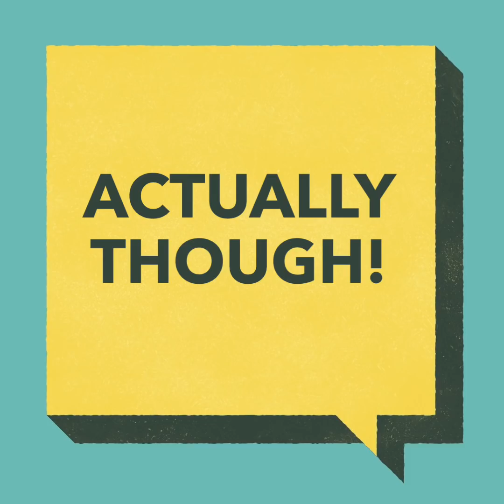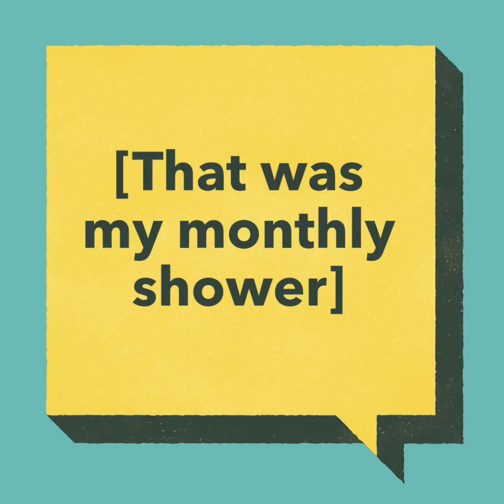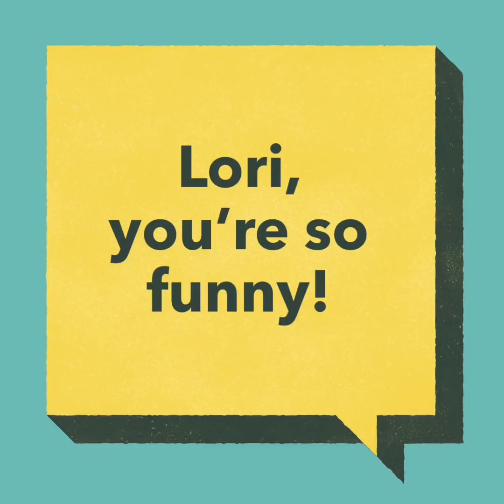Post Op with RN Lori | The Plastic Surgery Clinic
The Plastic Surgery Clinic has two convenient locations in Toronto:
Mississauga - 1421 Hurontario Street
Yorkville - 67 Scollard Street